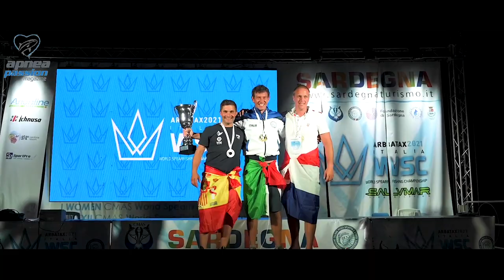De Mola and Pathos World Spearfishing Champions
Giacomo De Mola is World Spearfishing Champion 2021 and Pathos Team obtains great results with his athletes...the efforts of the Greek company supporting the best athletes with great gear give great results.